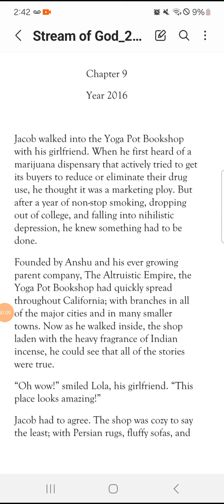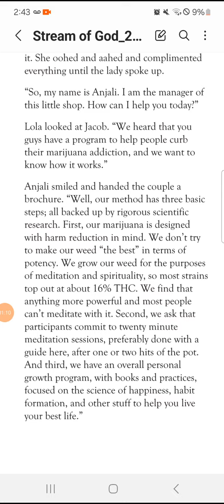Yoga Pot Bookshop, Business Idea, Venture Capital Needed